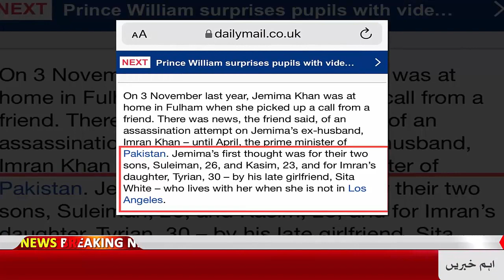Jemima Khan About Tyrian Khan | Jemima Khan Daily Mail Interview